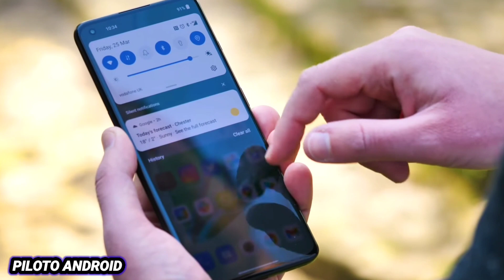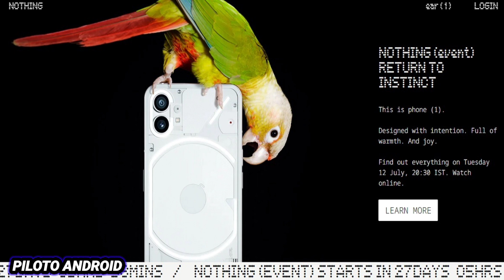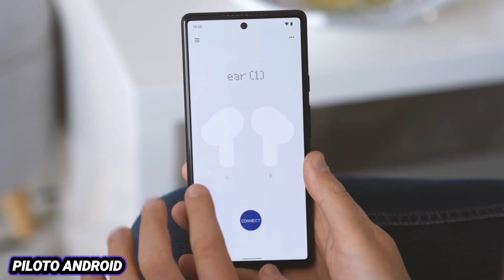Tiembla Apple! Con El Nothing Phone 1